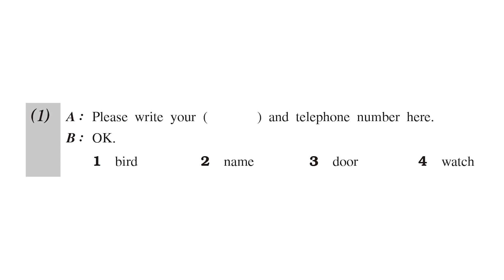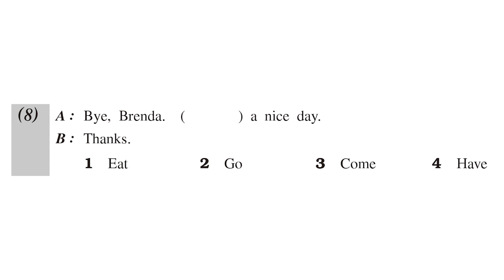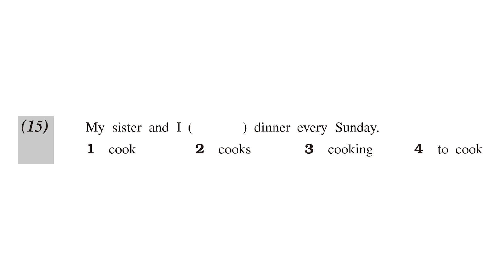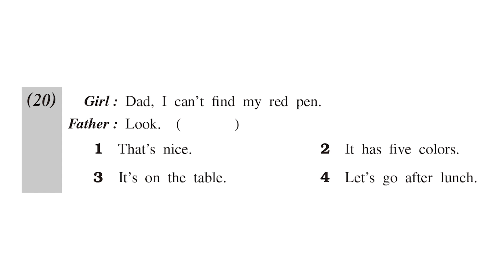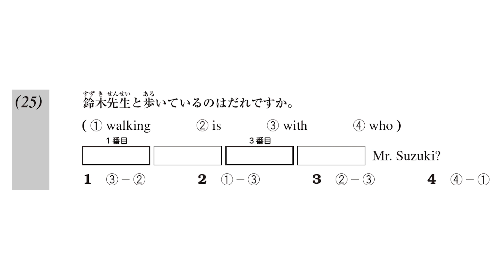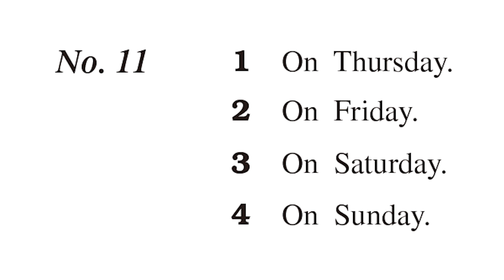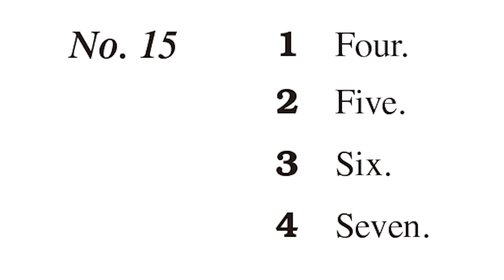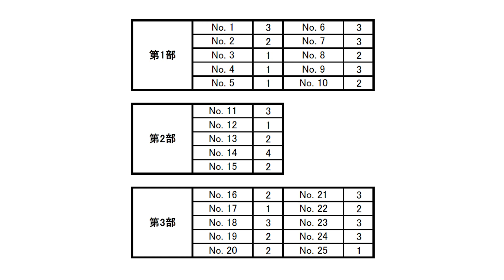EIKEN 5 Biannual Test 1 - B4, C1, C1.5